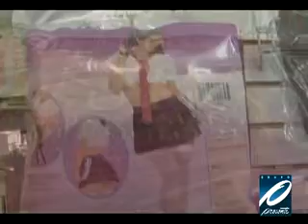Sex Shops en quiebra - Grupo Presente Multimedios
Las sex shops presentan poca demanda en Villahermosa
Reportaje especial de Grupo Presente Multimedios